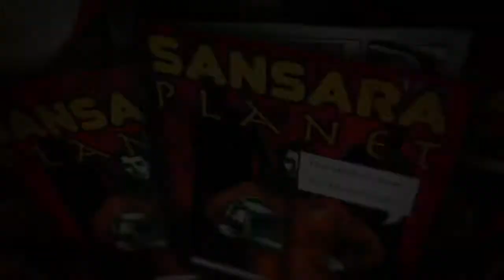Тизер клипа "Планета Сансары" группы Dead Chef Топ 2018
Из раскадровок для клипа крутой режиссер Corall Collor создал КОМИКС КЛИП с интересной историей. Смотрите сами...)
Мир, в котором правит тоталитарный режим Серого Кардинала ещё не окончательно потерял надежду. Во всех уголках планеты Сансары вспыхивают цветные всплески осознанности. Лидер арт-повстанцев Бэнкси решает призвать на помощь музыкантов и художников. Люди вот-вот выйдут из чёрно-белого сна.

О всех подробностях производства и последних новостях ты можешь узнавать из нашей группы в ВК

Произведение «Комикс-клип 🔥 Dead_Chef 🔥 Топ-2018 🔥 Планета Сансары» созданное автором по имени Corall Collor, публикуется на условиях лицензии Creative Commons С указанием авторства 4.0 Всемирная.